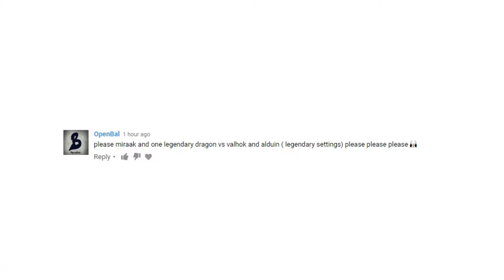Skyrim Battles - Alduin & Vahlok The Jailor vs Miraak & A Legendary Dragon! :) [Legendary]! :)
Synops - Dimension.